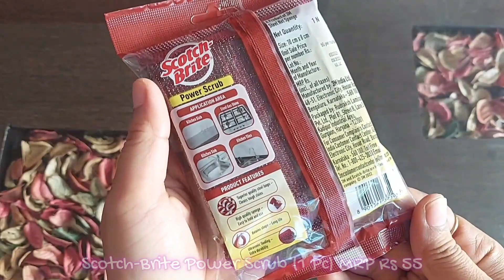Scotch Brite Power Scrub Review | Scotch-Brite Steel Loops Power Scrub Review | Best Kitchen Product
In this video we will see, review and demo of Scotch Brite Power Scrub. Scotch Brite Power Scrub is sponge scrub with steel loops for easy cleaning of tough stains. It has a better grip. Watch video for detailed review.